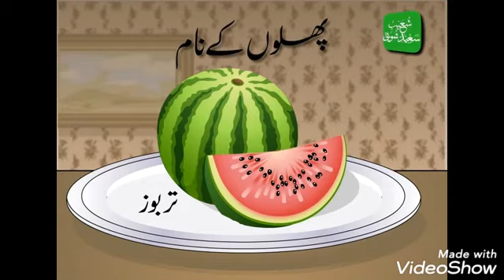kg 2 Fruits name